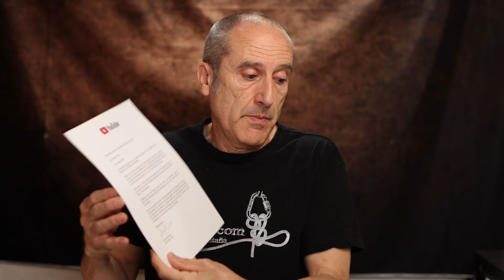Ya somos 100.000